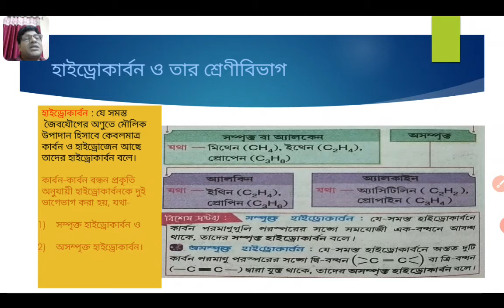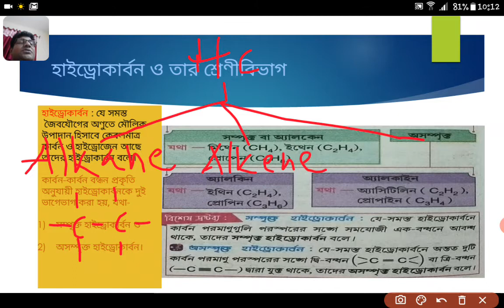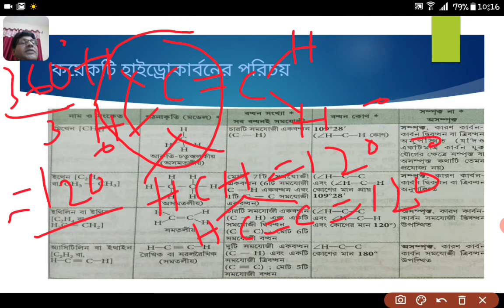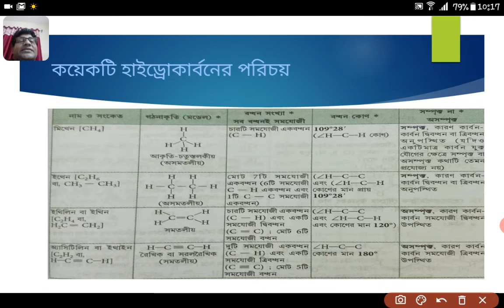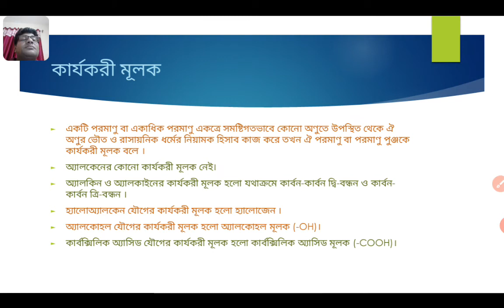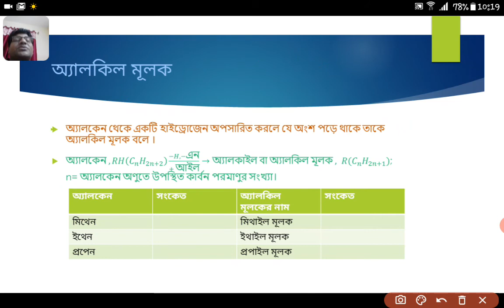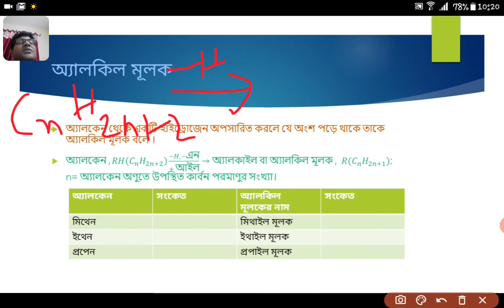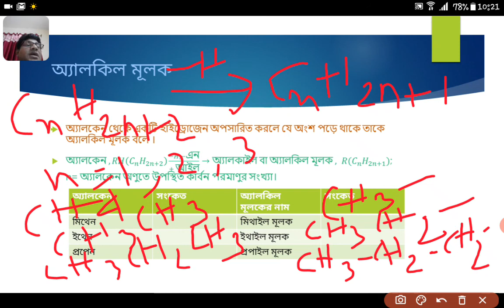part 2 x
Discussion about the preliminary knowledge regarding the Organic compounds taught in class x( WBBSE Syllabus).